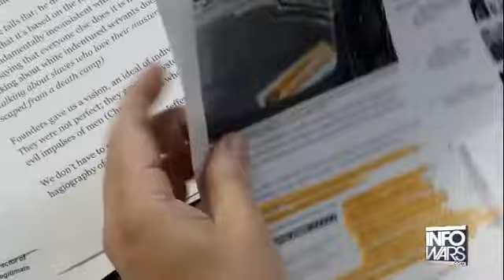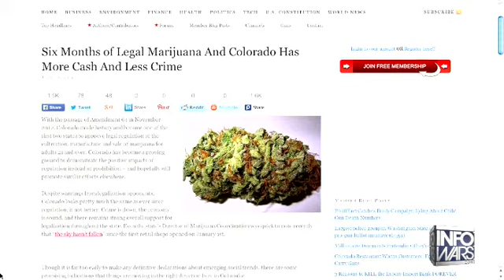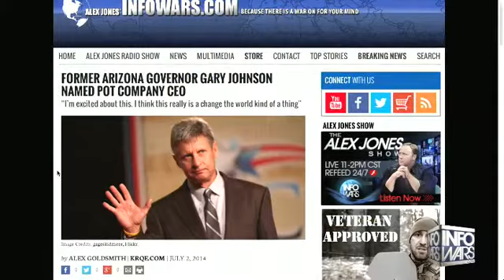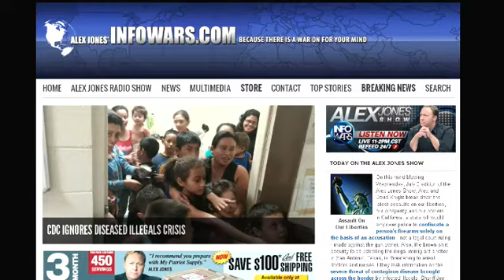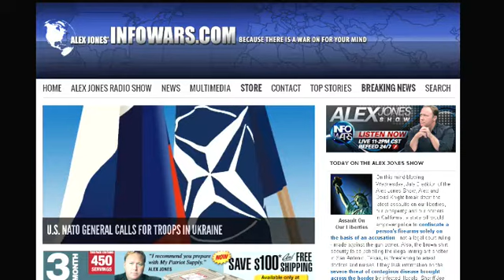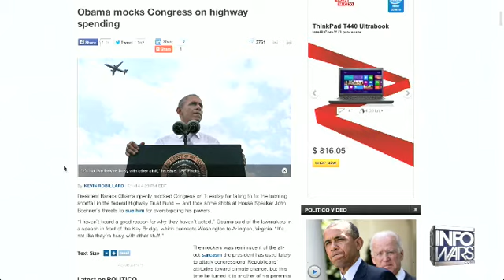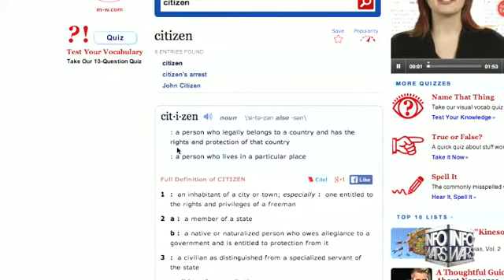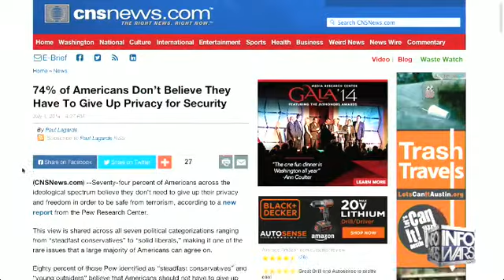The Alex Jones show Wednesday July 2nd 2014 part 2 of 13